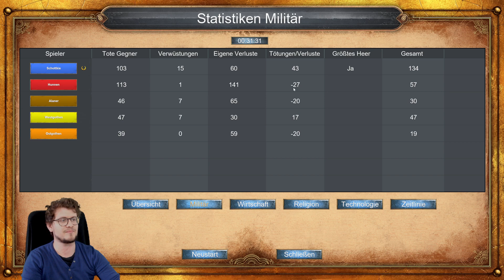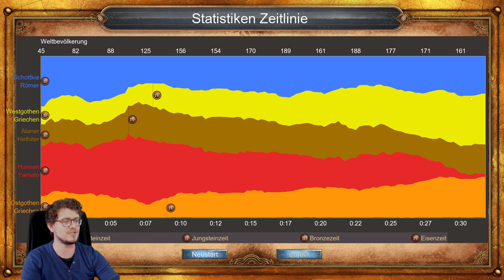Age of Empires | 5. Der Vormarsch der Hunnen Teil 2 | Imperium Romanum #92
Das Weltwunder ist weg. Danach machen die Hunnen auch nicht mehr lange mit.

0:00 Geschichte Der Vormarsch der Hunnen
6:51 Der Vormarsch der Hunnen